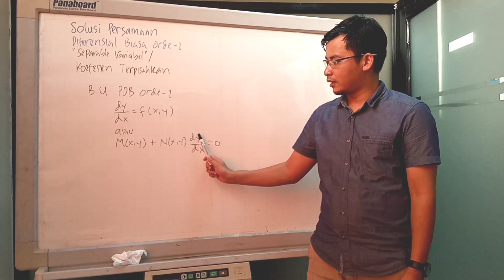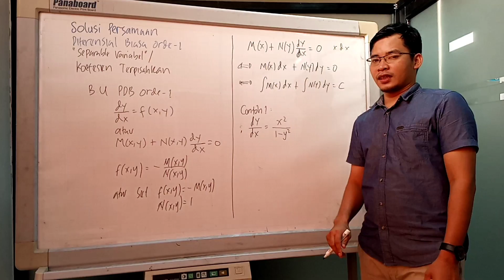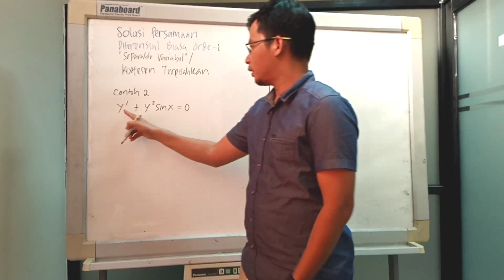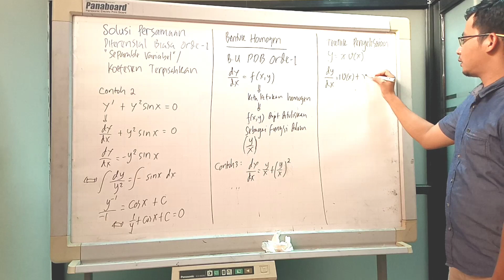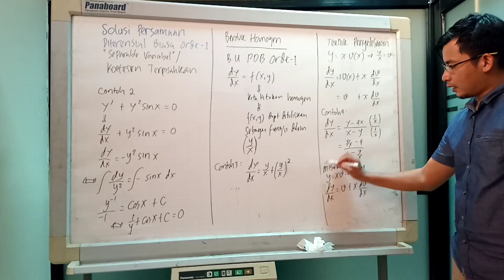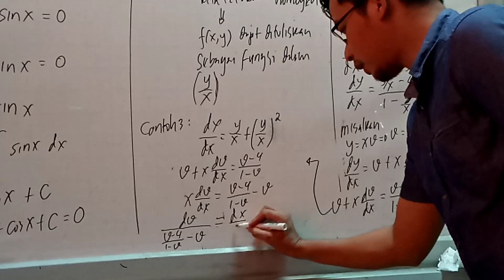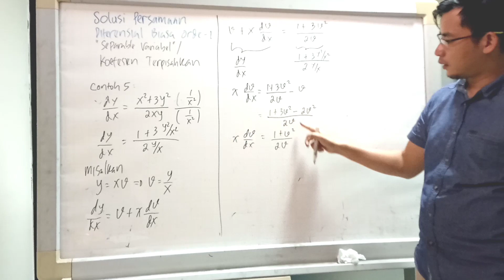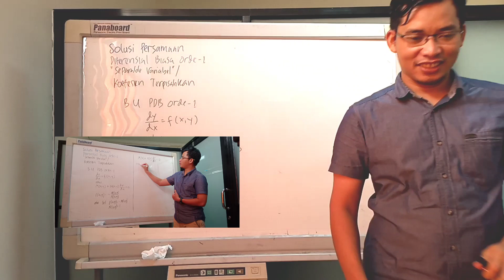Solusi Persamaan Diferensial Orde Satu dengan Metode Variabel terpisahkan ( Separable Variable)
Video Berisi tentang solusi persamaan difensial orde satu untuk kasus
1. koefesien terpisahkan
2. modifikasi bentuk homogen variabel terpisahkan